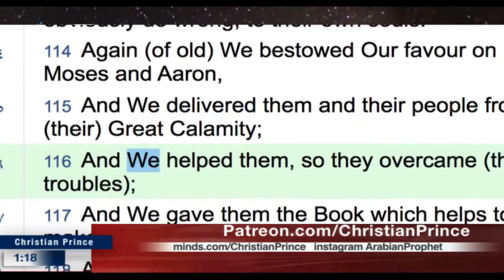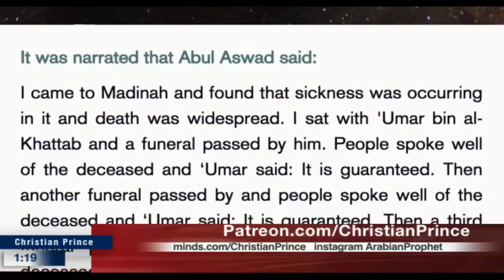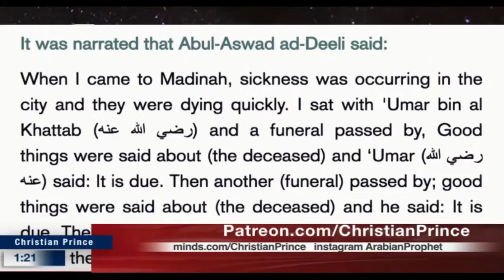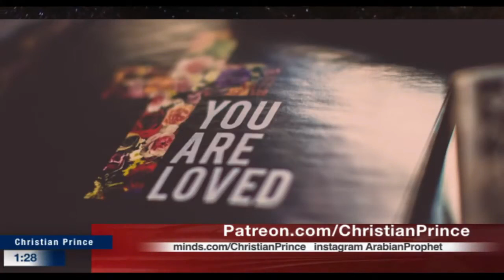PROPHET'S Prophecy On THE HOLY PLACES - CHRISTIAN PRINCE